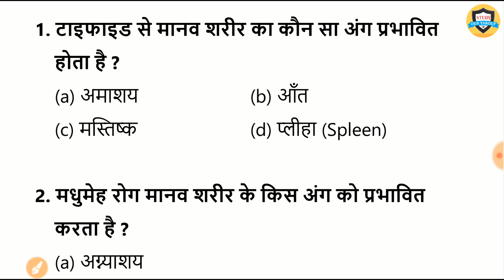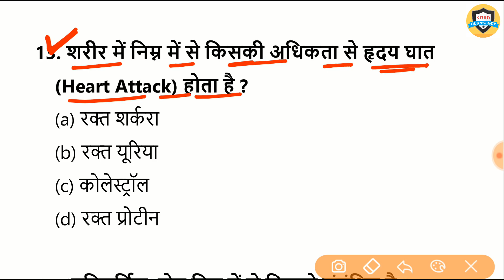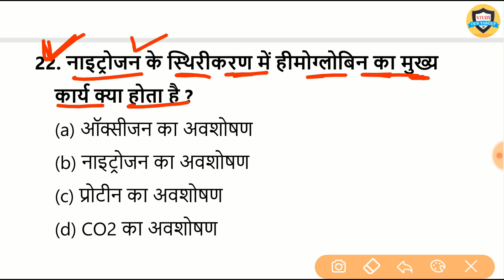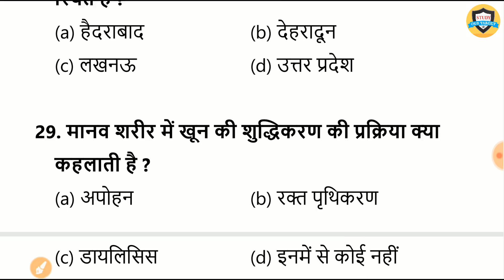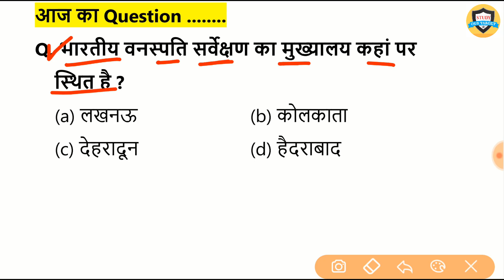Science gk quiz hindi//मानव शरीर// Human body| manv rog 20 question for Railway, NTPC, SSC, all exam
Human body, human disease gk for all exam